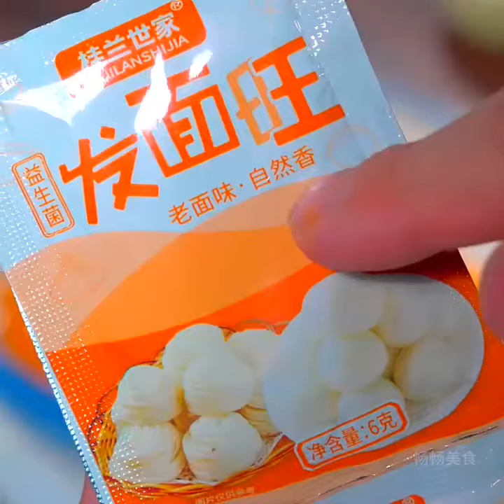New ways to eat pumpkin#Learn to cook with Kuaishou#Kuaishou 1 million fans achievement